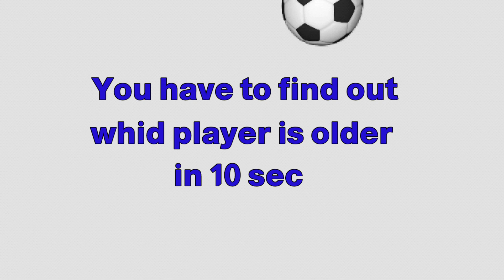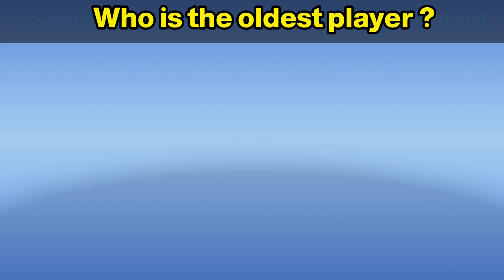GUESS THE OLDEST PLAYER, Football Quiz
Welcome to alghaz bila hodoud channel
Guess the oldest player,  who is older ?